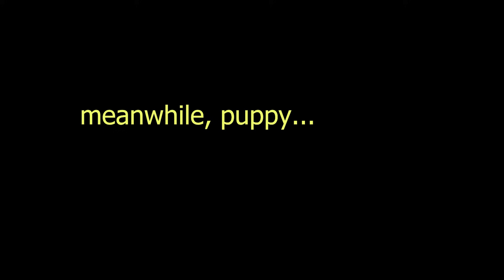let's see what all the hype is about... *Moving* (무빙) Reaction & Commentary